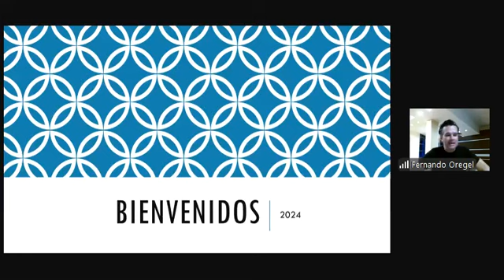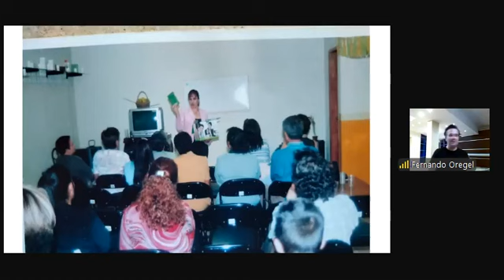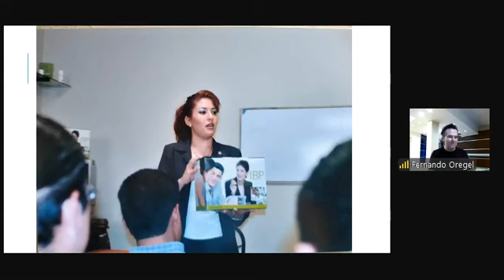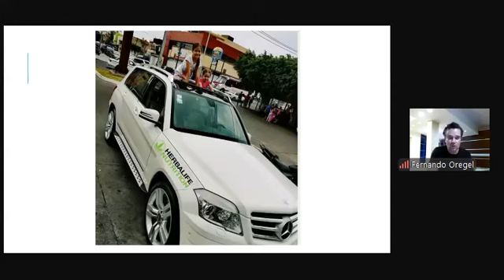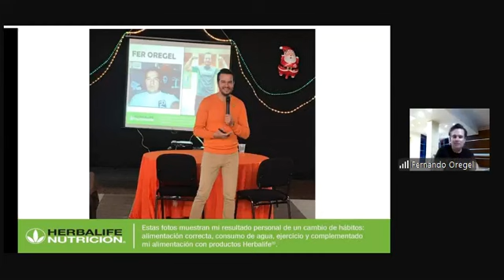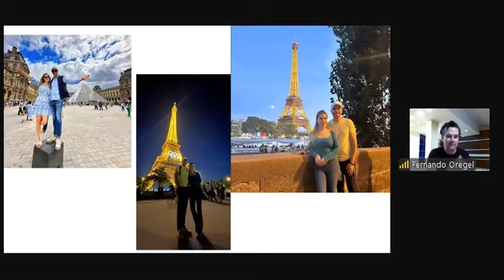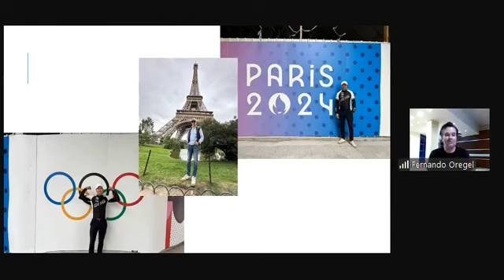Cambia de Nivel en 90 Dias | Fernando Oregel (Equipo GET Plus)